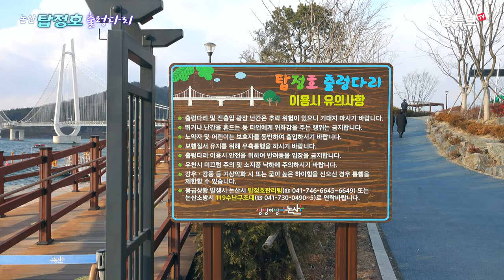동양에서 가장 길다? 논산 탑정호 출렁다리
충남 논산시에 있는 탑정호
충남에서 두번째로 넓은 호수로 저녁 노을이 아름답다고 하네요.
출장길에 지나가다가 잠시 촬영했습니다.
이곳에는 동양에서 가장 길다는 출렁다리가 있습니다.
하지만 시간이 너무 늦어 아쉽게도 출렁다리를 밟아 보진 못하고
멀리서 촬영만 했습니다.
참고로 이 출렁다리는 동절기 기준, 오후 4시 반까지만 입장할 수 있습니다.

4K, 고화질